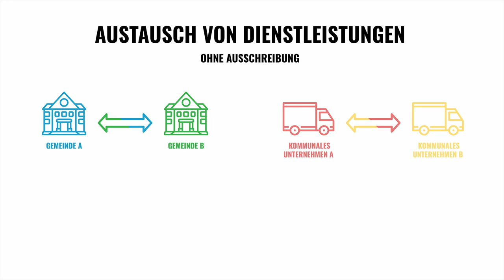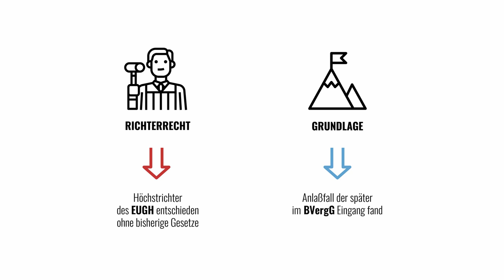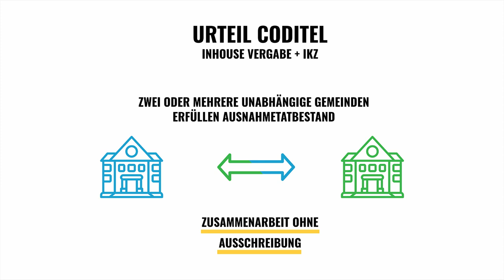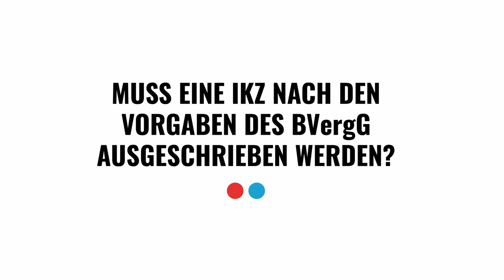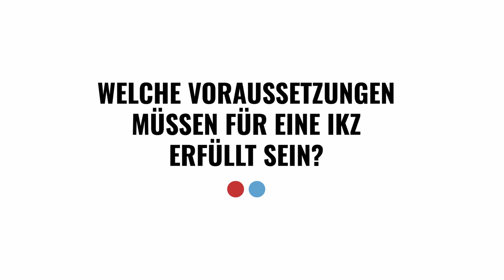Interkommunale Zusammenarbeit - IKZ - 1/3 Grundlagen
Die interkommunale Zusammenarbeit (IKZ) bietet Gemeinden sowie allen daran beteiligten Unternehmen erhebliche Vorteile bei der Erfüllung zahlreicher öffentlicher Aufgaben und wird zukünftig von immer größerer Bedeutung für die Kommunen sein. Der direkte Austausch von Leistungen zwischen den Gemeinden hat mannigfaltige Vorteile. Ein fehlendes Profitinteresse aller Beteiligten sowie eine hohe Qualität der erbrachten Leistung, sorgen bei diesem Geschäftsmodell für eine geringere Steuer- und Gebührenbelastung für die BürgerInnen. Um Sie bei der Planung und Umsetzung von IKZ-Projekten zu unterstützen, haben VÖWG und VKÖ gemeinsam mit Estermann Pock Rechtsanwälte ihre Expertisen gebündelt und eine dreiteilige Kurzfilmreihe zu diesem Thema  produziert. Die Kurzfilme, zu je sieben Minuten,  bieten Ihnen einen schnellen Überblick über die Grundlagen und Voraussetzungen sowie Beispiele von erfolgreichen interkommunalen Zusammenarbeiten.